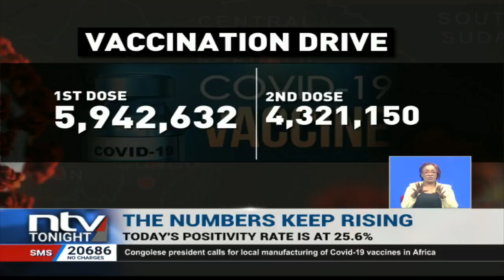Kenya records 25.6% Covid 19 positivity rate | 5, January 2022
Currently over 1,200 Covid-19 patients have been admitted and almost 26,000 are meant to be on home-based care. 51 are in the Intensive Care Unit.

On the vaccination drive, 10.3 million vaccines have so far been administered across the country.